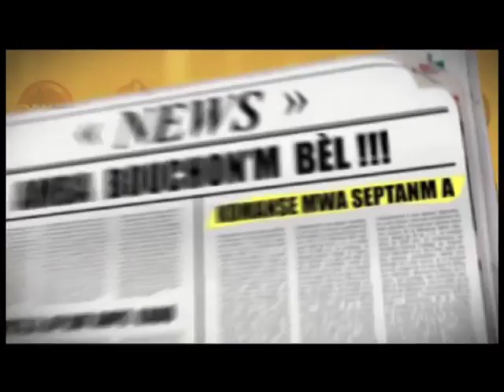LE DIVAN DE Mr JEAN .... SMOYE NOISY